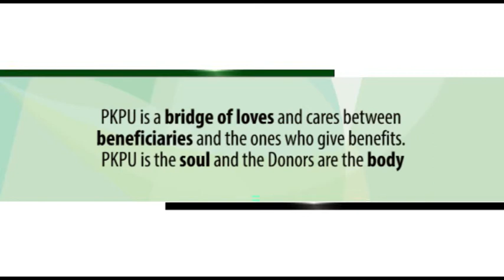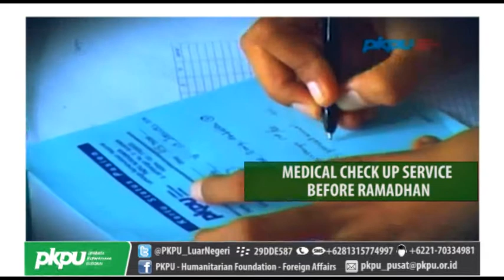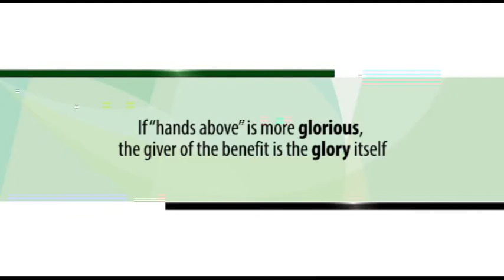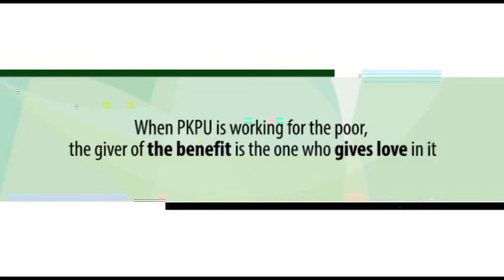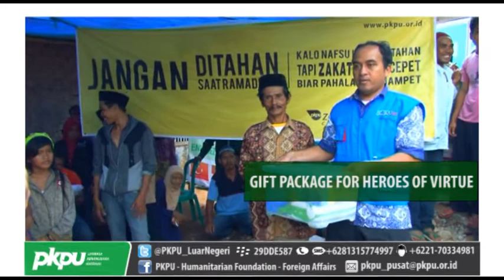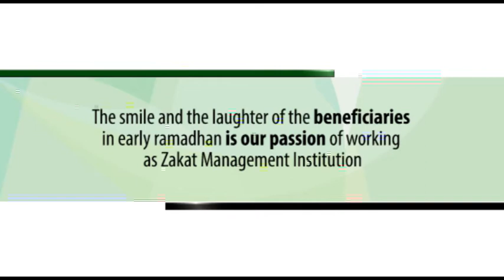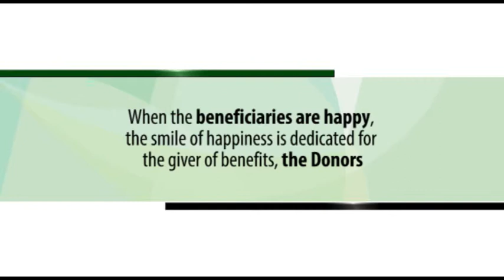PKPU Profile Ramadhan 1434 H